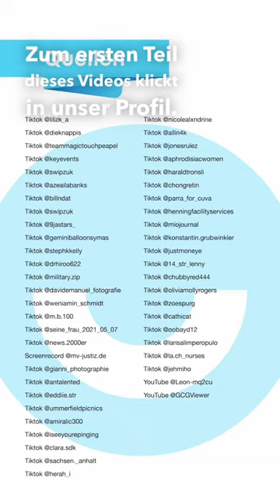Drogen-Kontrollen beim Fusion-Festival: Zahlreiche „Blue Punisher“-Pillen gefunden 😳